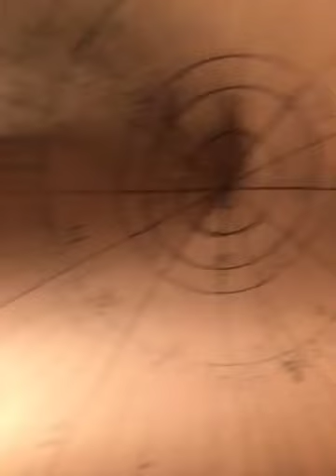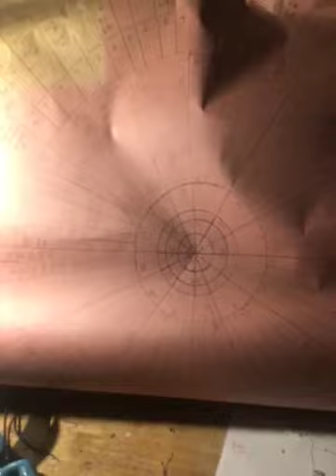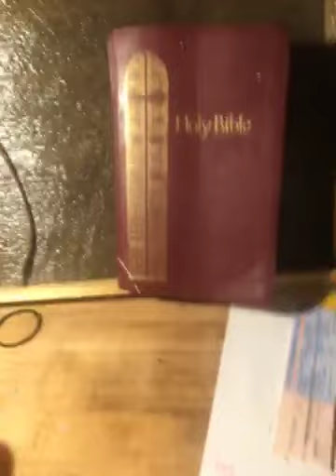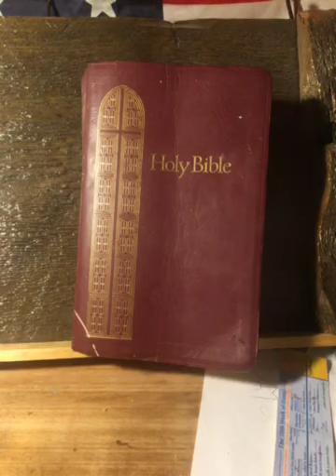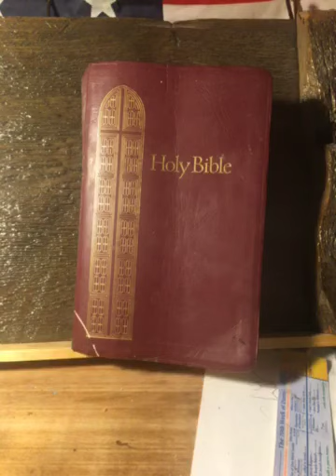Chart coincidence with Jacob Israel 👍